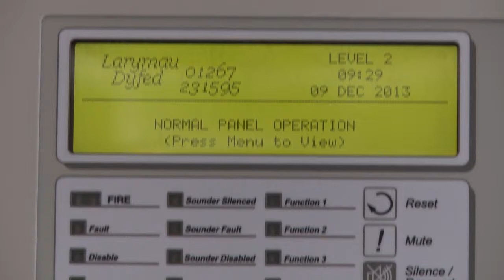Burglar Alarms & Security Systems - Dyfed Alarms Ltd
Dyfed Alarms was established in Carmarthen, South Wales in 1977 and has grown into one of the largest suppliers and installers of security, fire detection, CCTV and access control equipment in Wales.